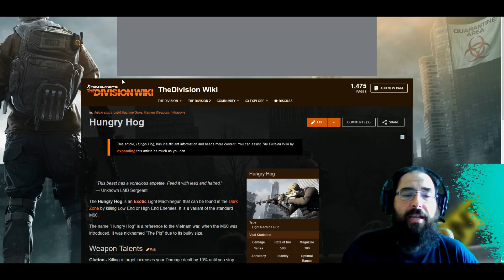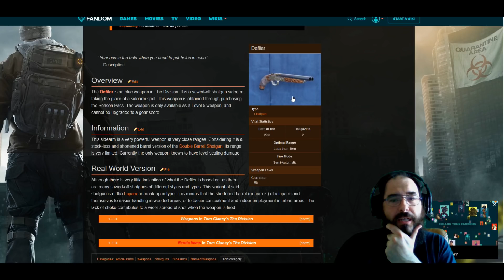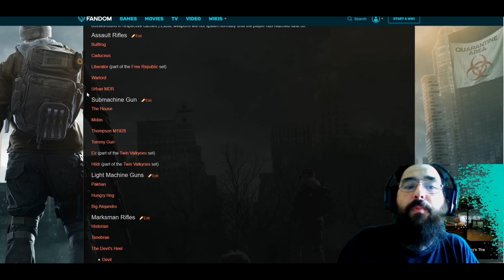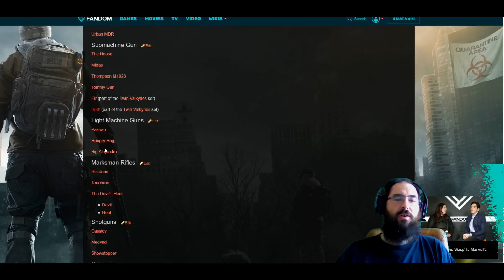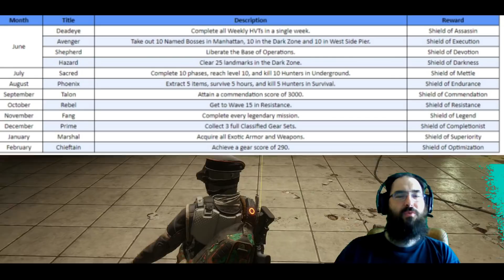TODOS LOS EXOTICOS Y DONDE ENCONTRARLOS - ESCUDO MARSHAL - THE DIVISION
Repasamos todos los exoticos y donde conseguirlos para prepararnos para el Escudo Marshal que nos pedira tenerlos. o